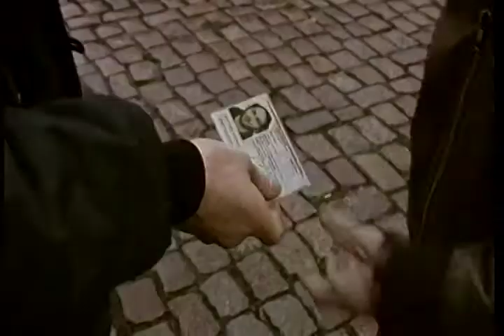Alltag Bill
Aufgabe: Tag im Leben eines Freundes
Autor: Holger Salisch,